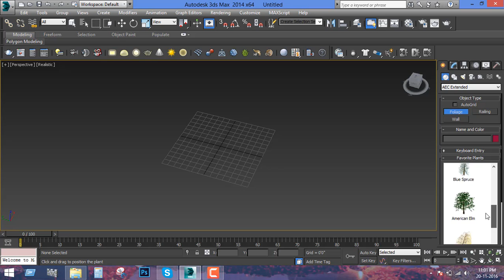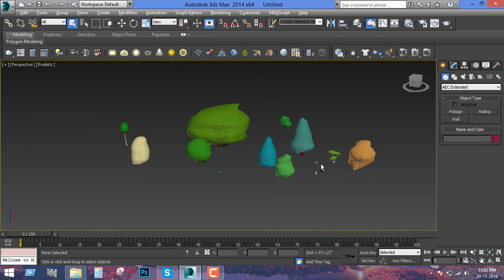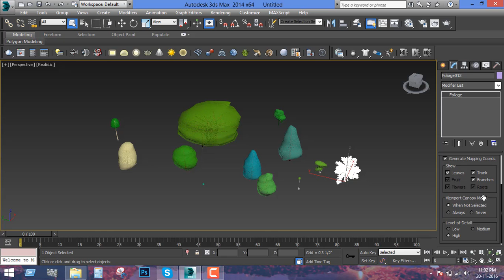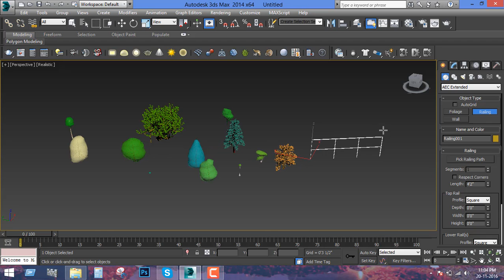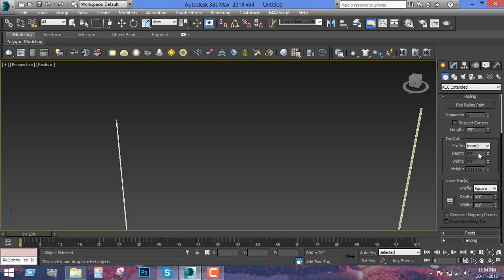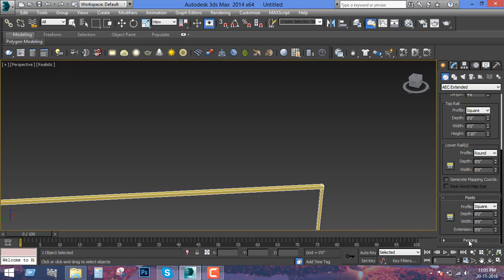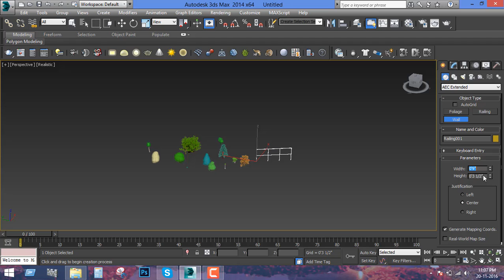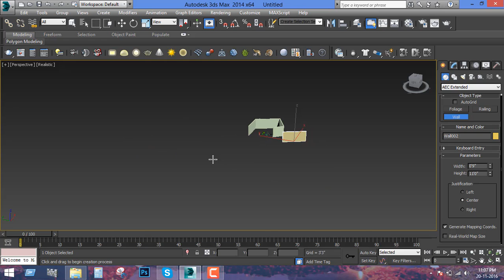AEC EXTENDED in 3dsmax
AEC EXTENDED for begginers